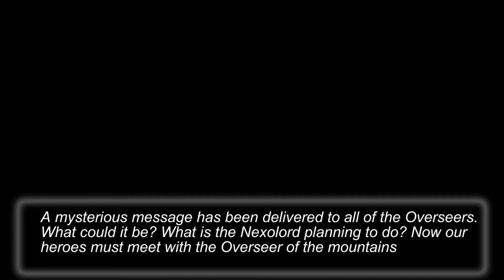Nexomon part 2: grinding boogaloo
caught an owlie : rare
caught an vulazy: special
battled overseer
story beats
readying for part 3